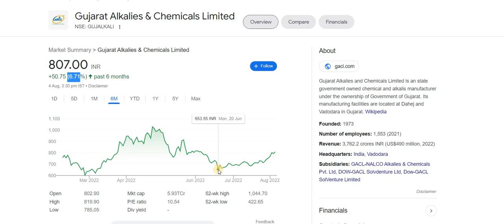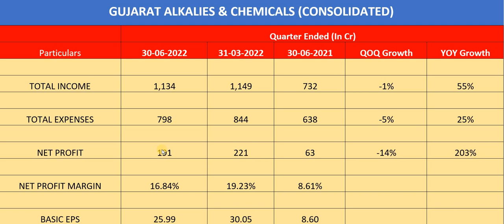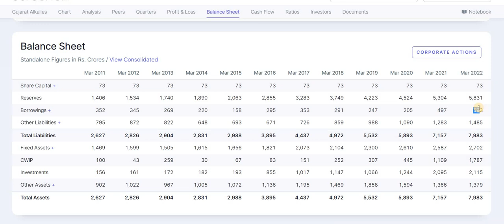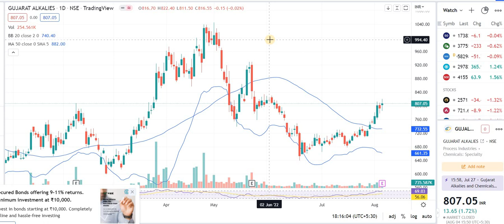Gujarat Alkalies Q1 Results 2023| Gujarat Alkalies Share Latest News| Gujarat Alkalies Share Target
Gujarat Alkalies & Chemicals Ltd,Gujarat Alkalies Latest News,Gujarat Alkalies Share Analysis,Gujarat Alkalies and Chemicals Ltd